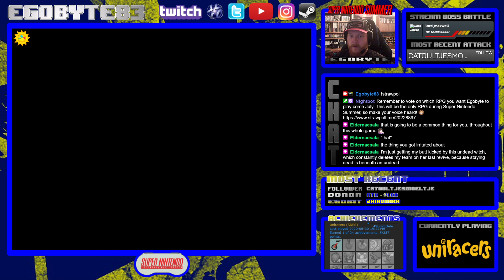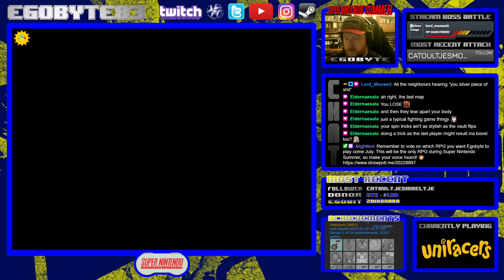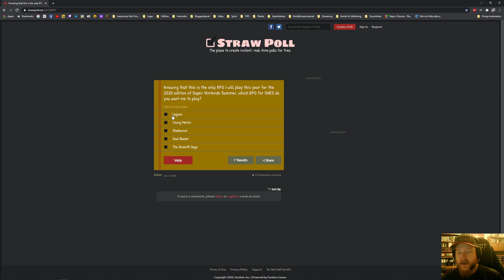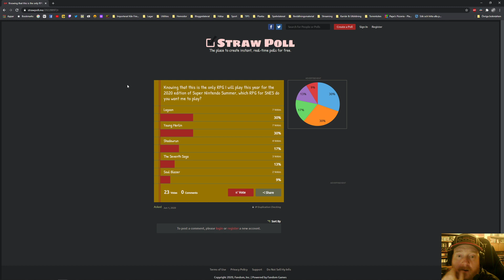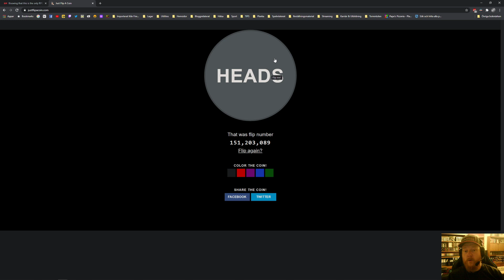SUPER NINTENDO SUMMER - Uniracers - Part 2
LOOK! A shirt! Yieehaw, I can finally breathe again without my lung catching on fire! In this video we play some more Uniracers and also finally reveal the winning RPG of this year's strawpoll for SNS 2020.